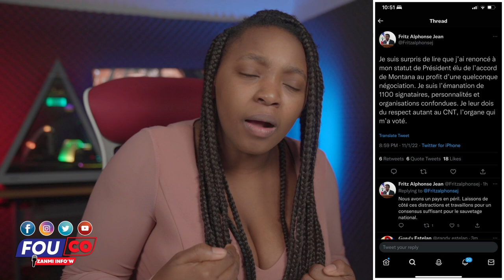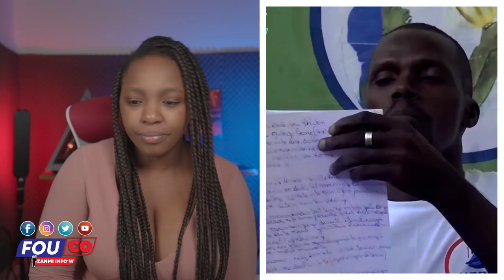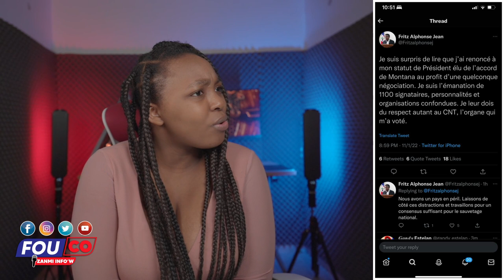Zen pete bra dwat Pierre Esperance nan men DCPJ..Lapolis rive nan baz ti makak / Fouco